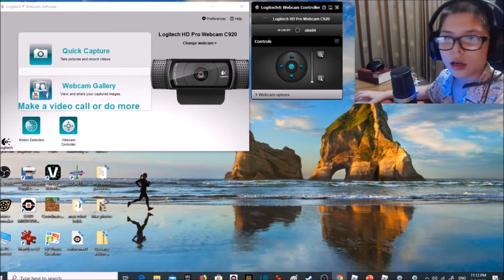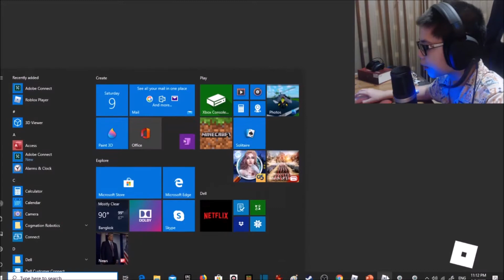mad city live event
mad city first live event is here watch NOW!